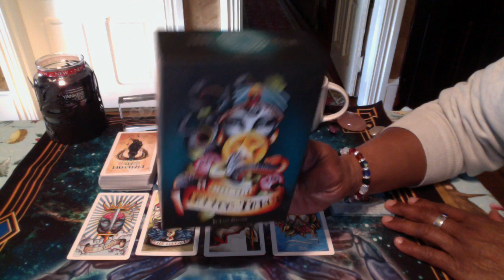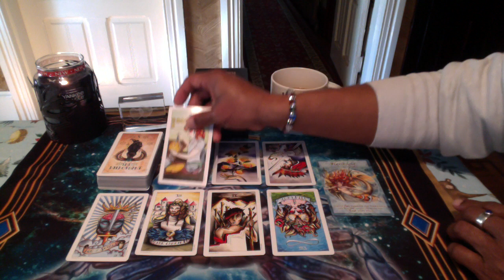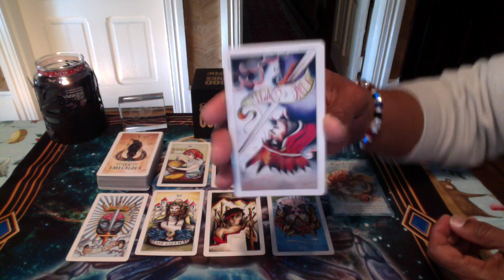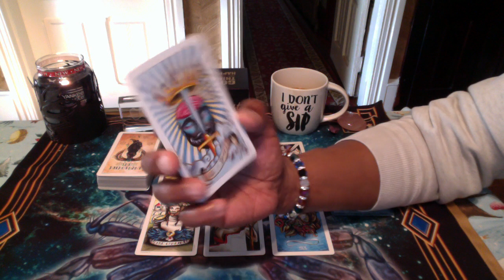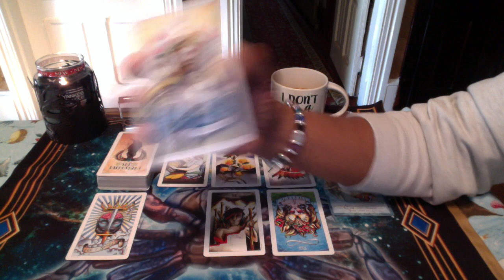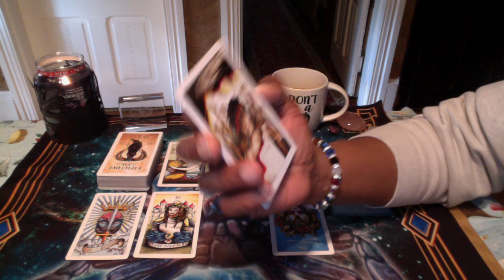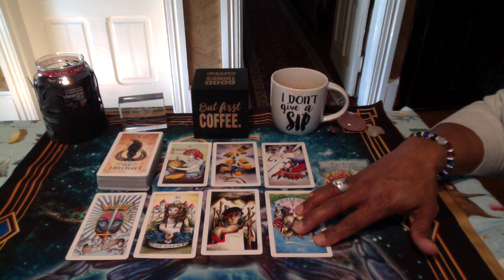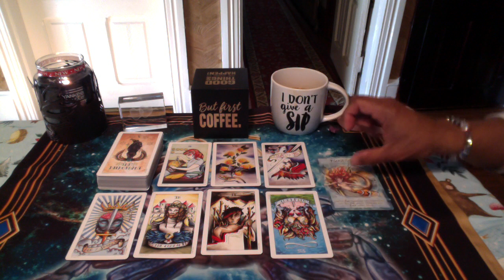TAURUS GENERAL FORECAST JAN 28TH-FEB 10TH, 2019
8 Coins Tattoo Tarot by Lana Zellner
Magical Times Empowerment by Jody Bergsma

LOVE & LIGHT!!!